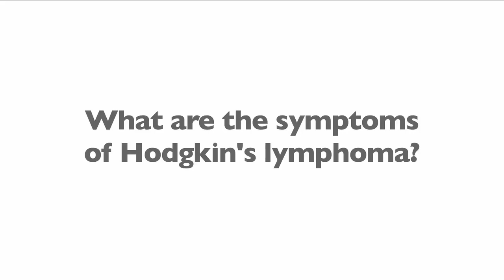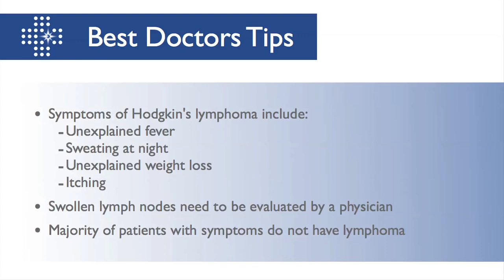Hodgkin's Lymphoma Symptoms, Medical Oncologist Explains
Hodgkin's Lymphoma has many innocuous symptoms that are exhibited differently in all patients. Common symptoms include unexplained weight loss, and itching among other seemingly innocuous symptoms. Surprisingly, most patients with symptoms, including swollen lymph nodes fearing lymphoma, do not have this disease. Dr. Hanson tells us more.

David S. Hanson, MD, FACP: Oftentimes patients are concerned that they may be exhibiting symptoms of Hodgkin's disease or non-Hodgkin's lymphoma.  These symptoms are highly variable.  For example, there are patients who will come to medical attention by a swelling gland.  They will think that there is possibly an infection or some innocuous reason for that swelling.  Their physician will examine them, find that they have an abnormal gland or lymph node and recommend biopsy.

This can be a very frightening experience because a patient will go from having a simple swelling gland to being diagnosed with cancer.  The bottom-line is that if you have such a swelling lymph node, it needs to be evaluated by a doctor and finally the majority of patients do not have lymphoma or cancer.

There are patients, however, that will have symptoms of their Hodgkin's disease or lymphoma that come on as a part of their illness and those may be unexplained fevers, sweating at night, unexplained weight loss or even itching.

So, when patients have a constellation of concerning symptoms, oftentimes associated with a swelling gland or lymph node, a rapid evaluation with the physician is required.

David S. Hanson, MD practices oncology and internal medicine in Baton Rouge and Zachary, Louisiana. Dr. Hanson graduated with an MD, 27 years ago.